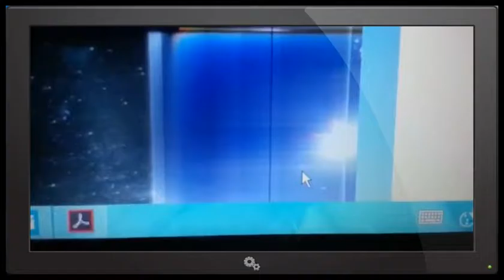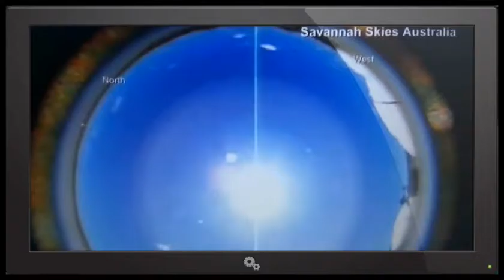2015 12 09T11 00 17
Nibiru Exposed  - Full Frontal Part 12